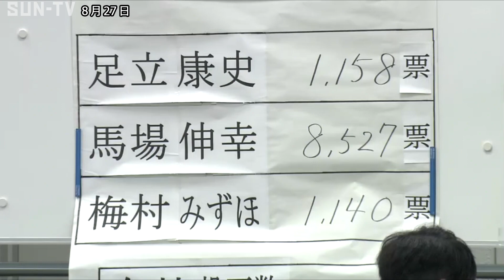日本維新の会新代表に馬場伸幸氏 吉村大阪府知事が共同代表に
日本維新の会は27日、大阪市内で開いた臨時党大会で代表選挙の投開票を行い、馬場伸幸共同代表を新代表に選出しました。

松井一郎前代表が来年春に政界を引退することを表明し、結党以来初めてとなった代表選には、足立康史国会議員団政務調査会長と、馬場伸幸共同代表、それに梅村みずほ参議院議員が立候補していました。

27日、所属議員と一般の党員による投票が行われ、その結果、馬場共同代表が2人を大差で破り、新代表に選出されました。

馬場新代表は、大阪府知事の吉村洋文副代表を党ナンバー2の共同代表に指名すると表明しています。